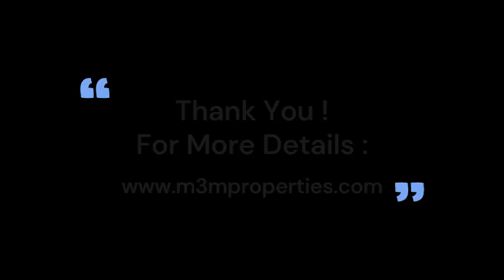Smart World One DXP Street - A Commercial Marvel at Sector 113, Gurgaon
Smart World One DXP Street is a popular commercial project by the Smart World Developer being developed in the Sector 113 area of Gurgaon. The Commercial project is expected to make huge profits owing to its significant location on the Dwarka Expressway, situated just beside several high-end residential complexes. It is presenting Retail Shops of numerous sizes.